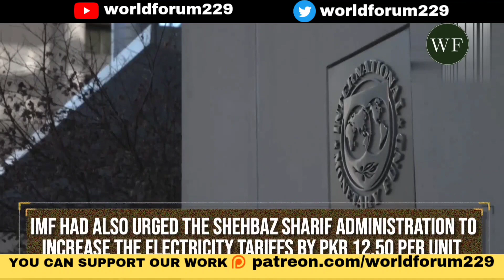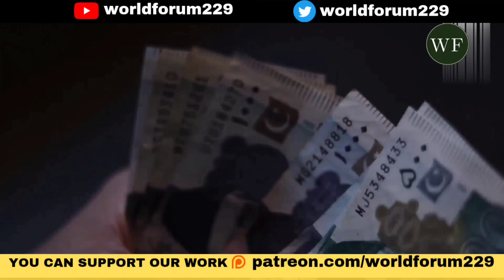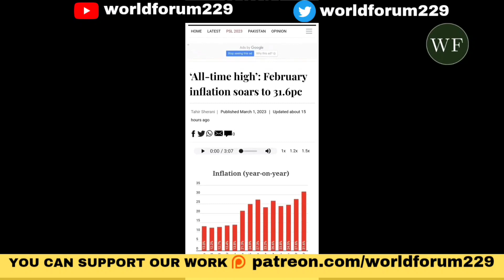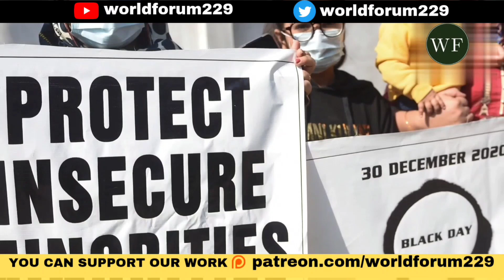PAKISTAN PROBLEMS || VOL-II...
In this video we have discussed about top headlines of Pakistan news...